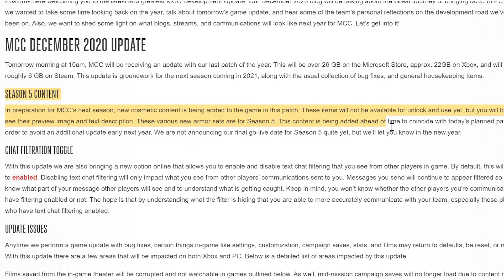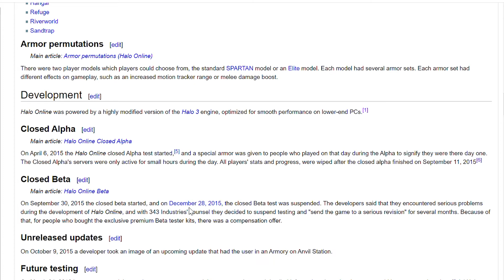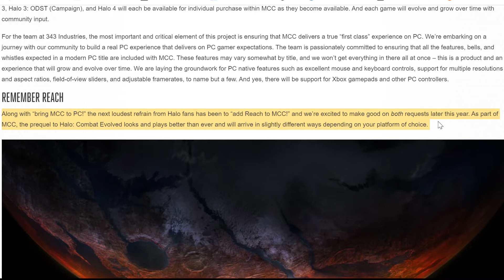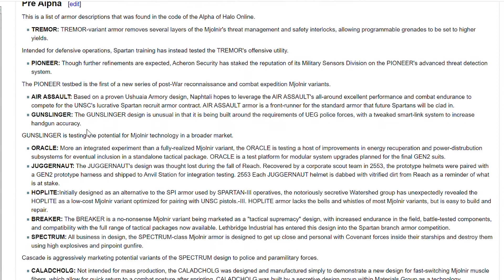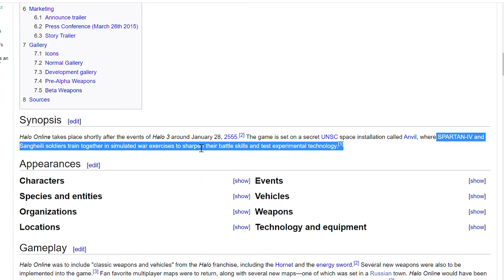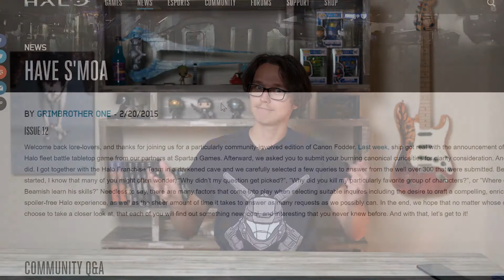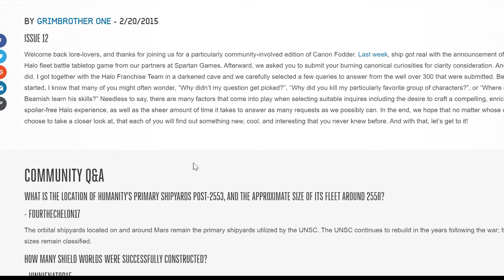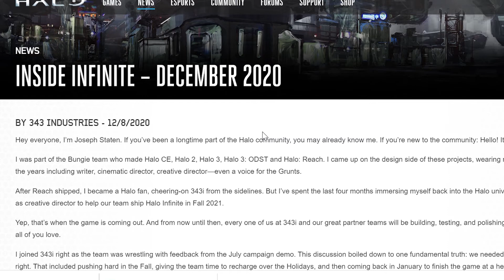Halo 3 ANVIL Armor | Flood Lore - Halo Lore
The new armor recently added to Halo 3 multiplayer in Halo The Master Chief Collection (MCC) has me really excited. Their descriptions contain some really interesting information that I think is worth taking a closer look at. Some of the details suggest that the Flood may return and that we may be getting playable Elites in Halo Infinite.